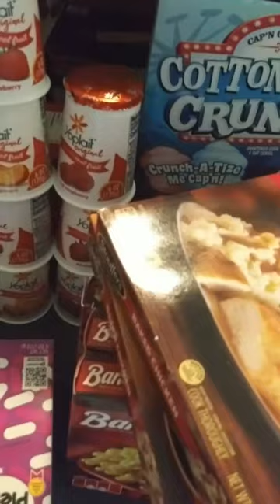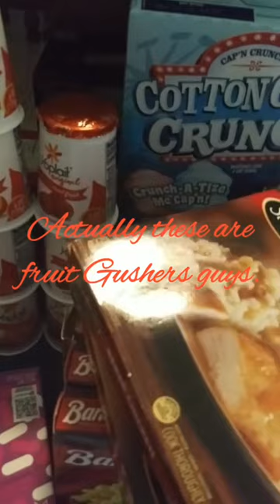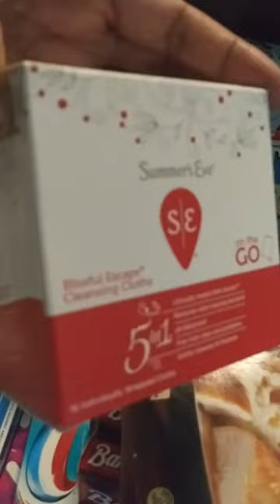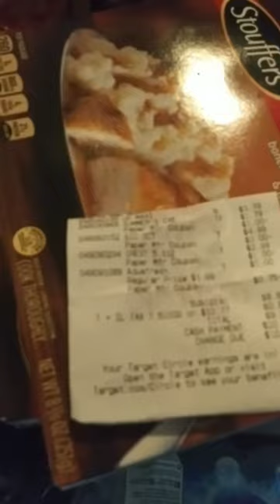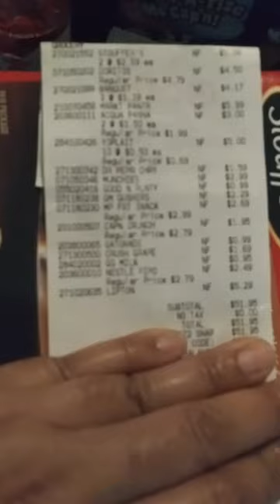Shopping at Target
Hey guys, I decided to do last minute shopping, at Target this evening. So I said why not share with you beautiful people. I did some couponing, and also forgot to use my water coupons, and my yogurt coupons because my daughter's was tired from work, and was kinda rushing me 😏.